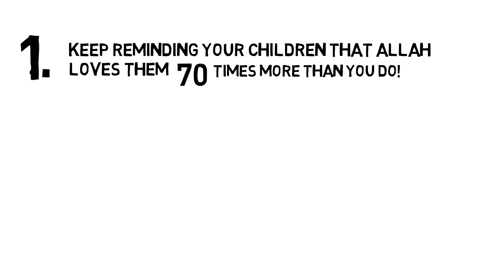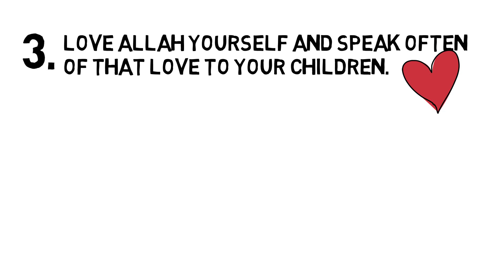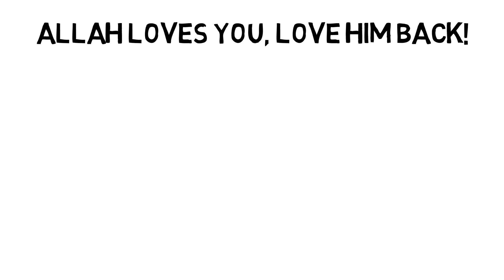How to Get Your Child to Love Allah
Allah loves you, love him back! How to get your child to have a true love for Allah in their heart inshaAllah.